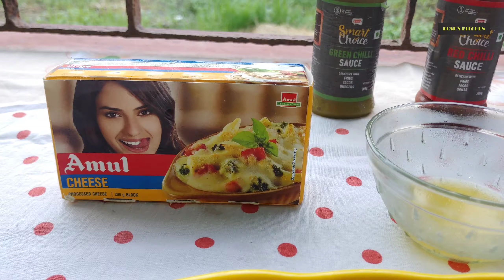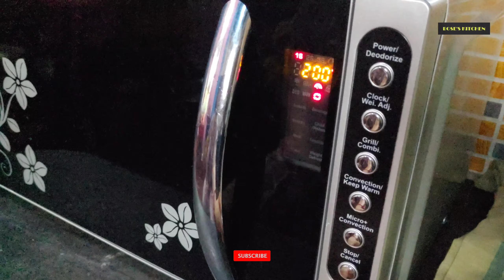PIZZA homemade | লকডাউন এ বাড়িতেই বানিয়ে নিন ডমিনোজ-এর মত পিজ্জা।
Hii Guys!!
Welcome to bose's kitchen..

wE aRE vERY nEW tO yOUtUBE..aLL iS aBOUT gREAT hOMEMADE
cOOKING iN tHIS cHANNEL.iF yOU lOVE tO wATCH oUR vIDEOS
tO gET nOTIFIED eVERY tIME wHEN wE pOST aN uPDATE
eNJOY gOOD fOOD...
      gREAT lIFE...

SHOT ON : LG G8X (HAND HELD)
RECIPE & CONCEPT : Tanusree
CAMERA & EDITING : Sayanton